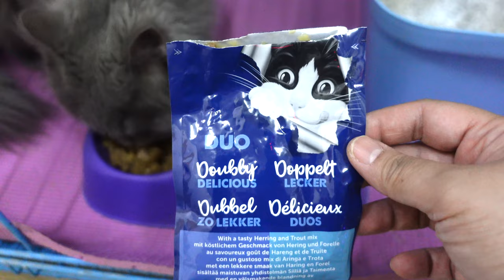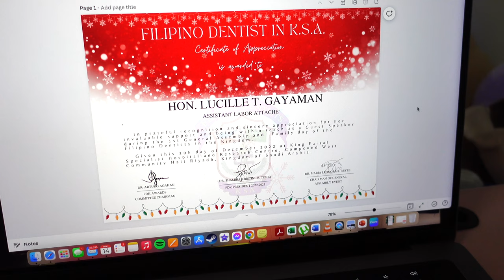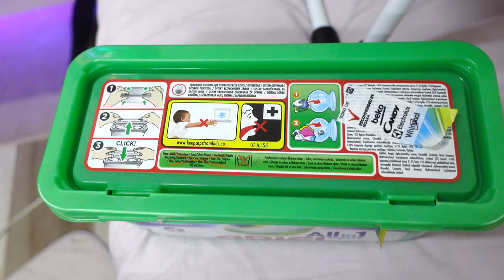Covid Day 4 + Nag steam ako + bonding with CatCat - Vlogmas Day 14 (2022 Edition)